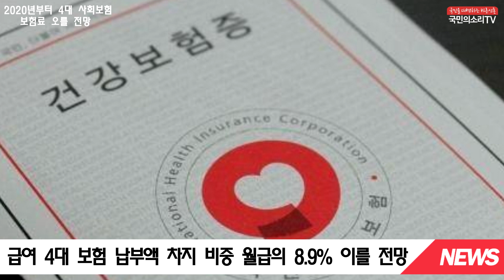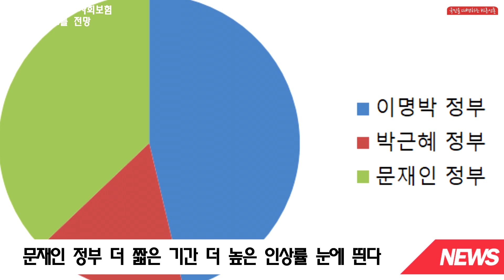4대보험 문재인정부 2020년 인상 보건복지부 기획재정부 고용보험료 건강보험료 이명박정부 박근혜정부 국민의소리TV 피폴TV 한국신문방송인클럽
4대 사회보험료가 문재인정부 들어 급격히 오르면서
중소업체 고용을 악화시킨다는 지적이 일고 있다.

2020년부터 4대 사회보험(고용·건강·산재보험과 국민연금) 보험료가 오를 전망이다.

지난 23일 보건복지부 등에 따르면, 내년 직장인 월 급여에서 4대 보험 납부액이 차지하는 비중은 월급의 8.9%에 이를 전망이다.

예를 들어 세전 수입이 월 300만 원인 직장인을 기준으로 연간 보험료 부담액이 320만 원까지 늘어나게 된다. 박근혜 정부 때인 2017년 경우 보험료 비중은 8.41%로 연간 보험료 부담액은 302만 원 수준이었다.

이렇게 보험료 부담이 늘어나는 이유는 고용보험료와 건강보험료 인상률이 크기 때문이다.

계속해서 오른 4대 보험 인상률은 지난해부터 내년까지 3년간 6.1%로 추산된다.

지난 이명박 정부 5년의 인상률 7.6%와 박근혜 정부 4년의 인상률 2.7%와 비교했을 때 문재인 정부에서 더 짧은 기간에 더 높은 인상률이 눈에 띈다.